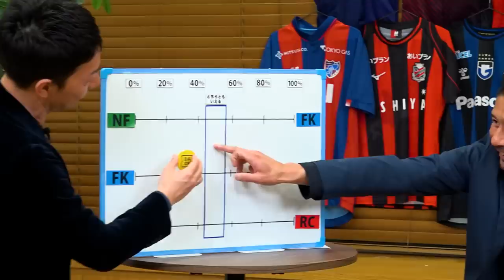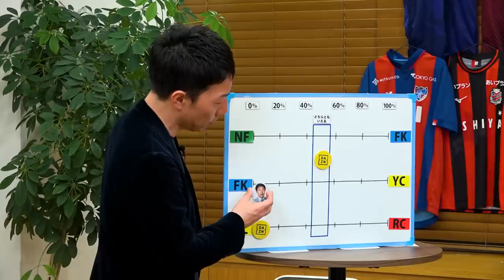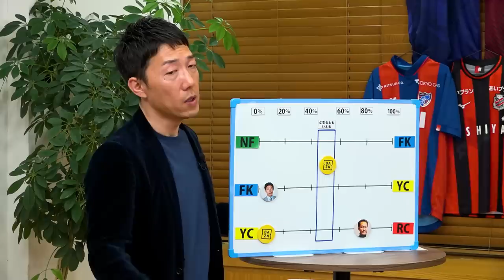VAR介入で一発レッドは妥当？【Ｊリーグジャッジリプレイ2023 #3】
明治安田生命Ｊ１リーグ第3節、横浜FMvs広島の試合で、ヘディングの競り合いで中野選手（広島）が倒れ込みます。VAR介入の結果、永戸選手（横浜FM）にレッドカードが提示され、一発退場となります。このジャッジは妥当だったのか議論します。

次に、横浜FCvs鹿島の試合で、山根選手（横浜FC）がペナルティエリア内で転倒し、安西選手（鹿島）のファウルを取ってPKになります。リプレイでは足は当たってないように見えましたが、この判定は妥当だったのか、詳しく見て行きます。

最後に、浦和vsＣ大阪の試合で興梠選手（浦和）に対する鳥海選手（Ｃ大阪）のファウルはDOGSOに当たらないのか、議論します。